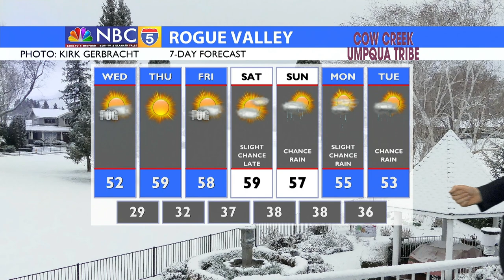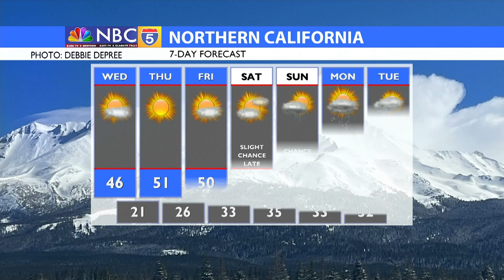Weather 03/14/2023 (PM Edition)